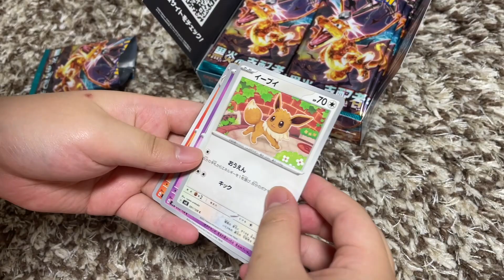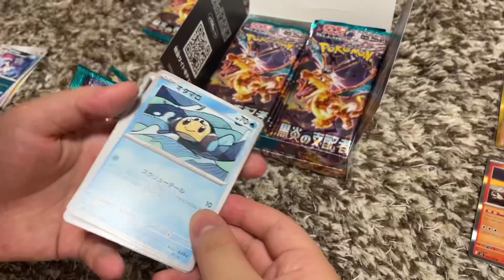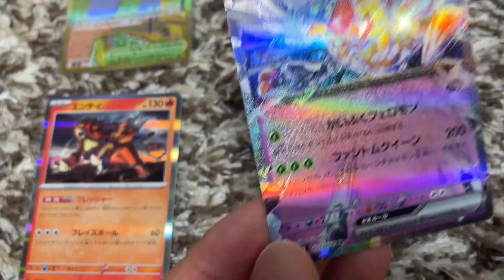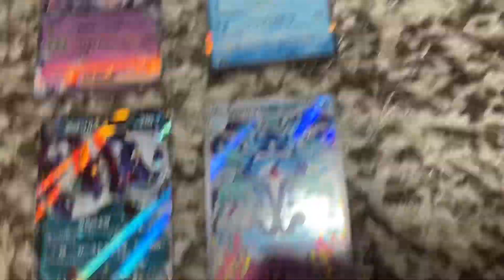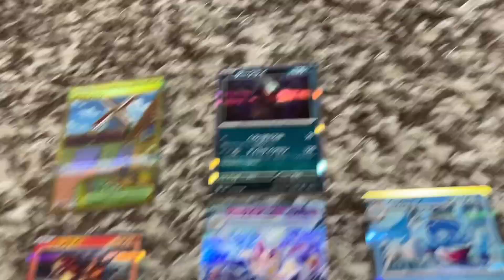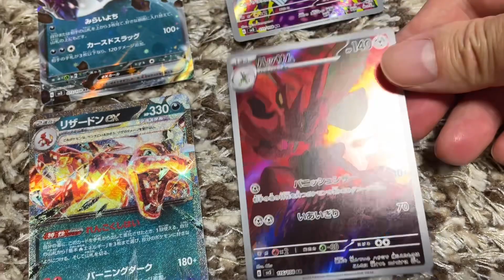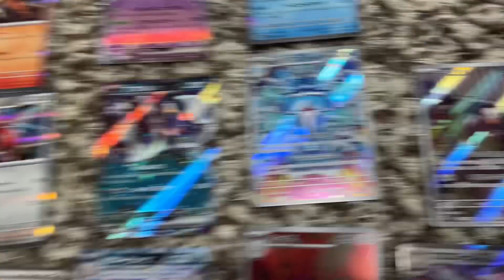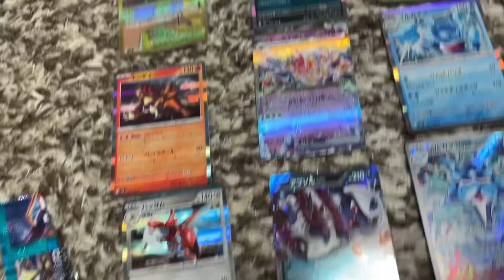ポケカ黒炎の支配者1BOX開封‼️Ms.クワイエットによる侘び寂び開封✨ポケモン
ポケカ黒炎の支配者1BOX開封‼️
Ms.クワイエットによる侘び寂び開封✨